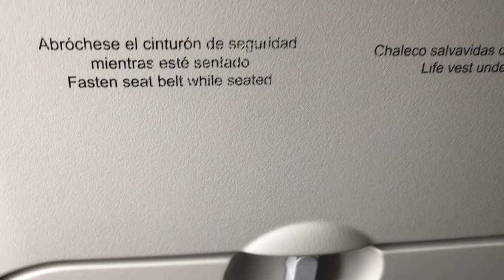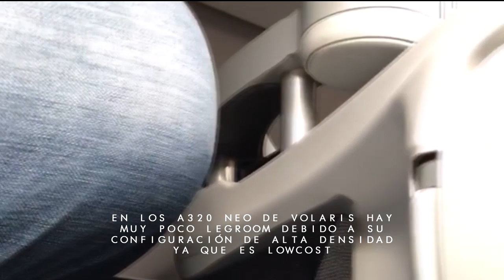Trip Report Volaris A320 NEO Monterrey MTY - SJD Cabos (Reporte de viaje)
Volar siempre es emocionante, descubre cómo es volar en un Airbus A320 NEO de Volaris, en ruta de Monterrey a Los Cabos y acompáñame a ver mi vista de ventana durante el vuelo.